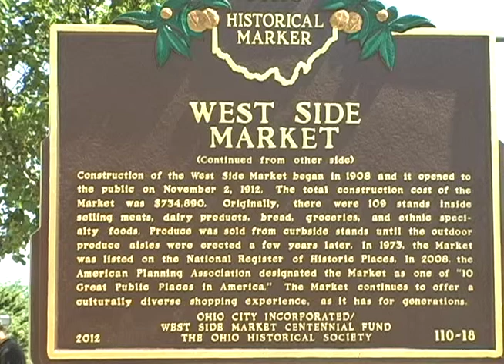Kayshia's Westside Market Reporting package.mov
I had to report live from the Westside Market in Cleveland, Ohio for our class project. Westside Market was celebrating their Cennitenial.